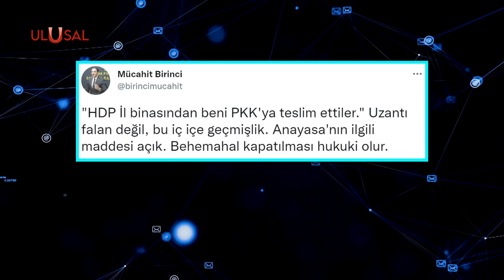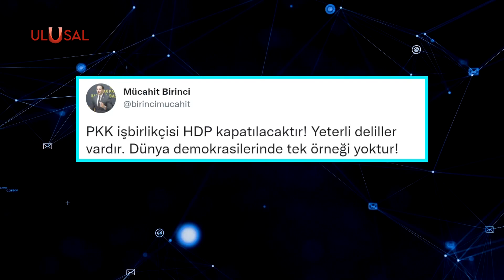AK Parti'den HDP açıklaması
AK Parti Merkez Karar Kurulu Üyesi Mücahit Birinci, HDP’nin derhal kapatılmasını istedi. Teslim olan bir PKK’lının “"HDP İl binasından beni PKK'ya teslim ettiler" açıklamalarını “uzantı falan değil, bu iç içe geçmişlik” ifadeleriyle değerlendiren Birinci, “Anayasa'nın ilgili maddesi açık. Behemahal kapatılması hukuki olur” dedi.